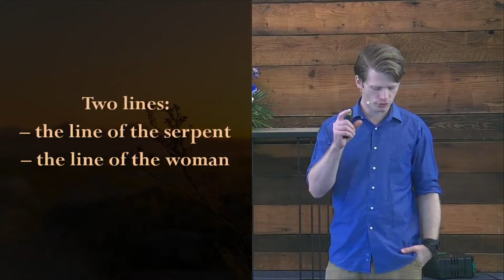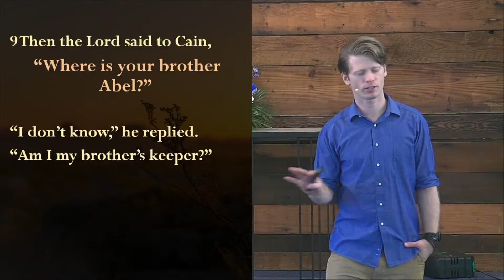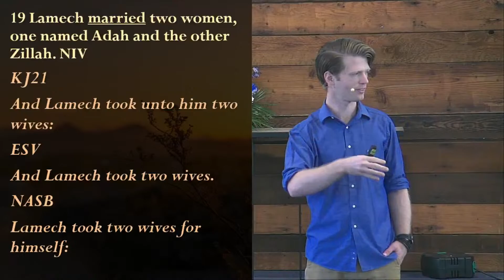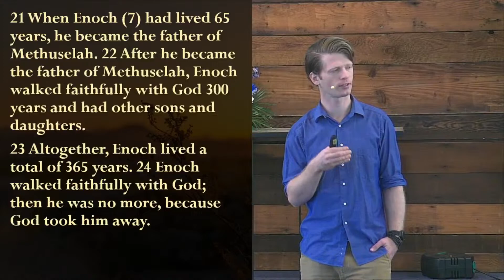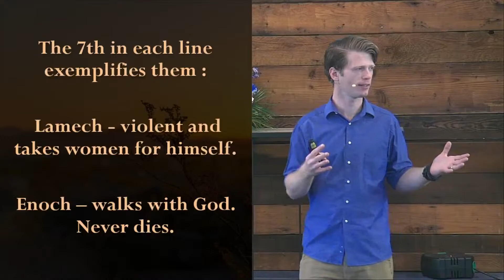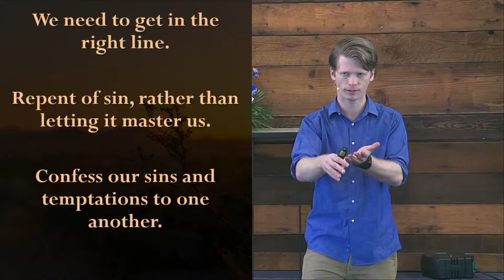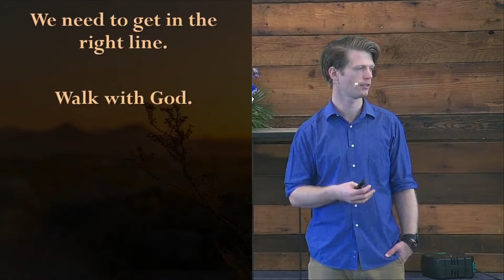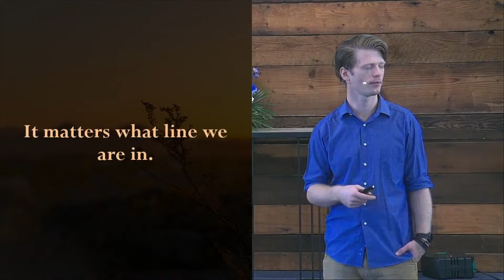10/16/2022: Genesis 4-5, Exile - Jordon Hooten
The Torah: Blessing & Rebellion
Journeying through the Torah to find our identity as the people of God.